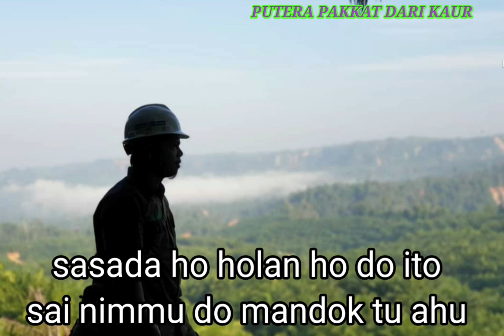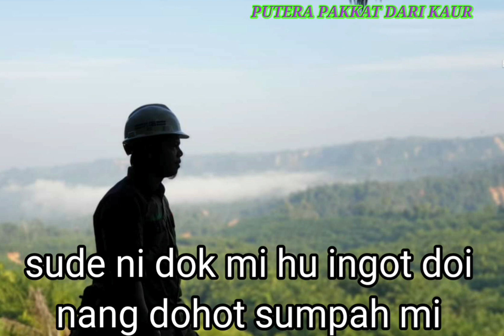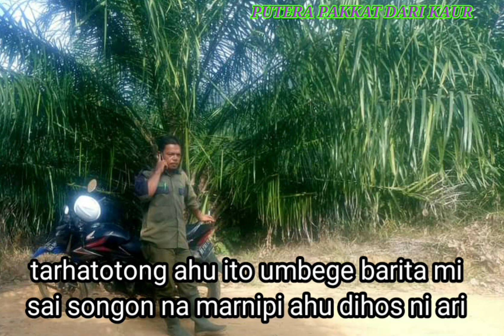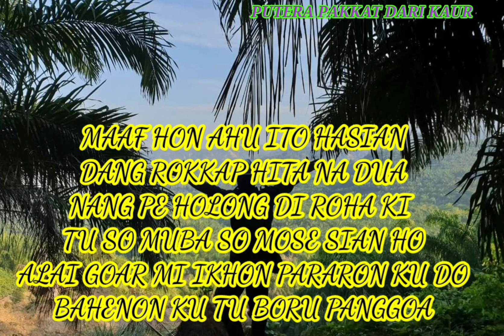Full Musik // SONGON NA MARNIPI - The Heart Simatupang sister _BORU JAWA // SILEBAN